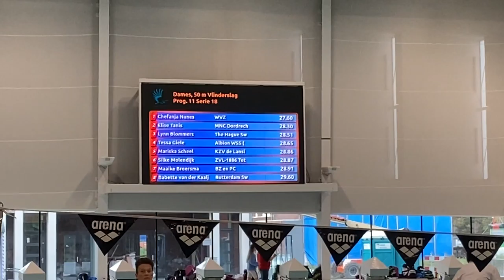Regio kb '19 - 50 vlinder - Tessa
28.65 (PR)